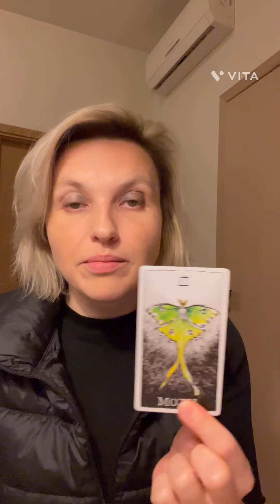Taurus ♉️ November 2022 Tarot - Total transformation-you must to hear this.